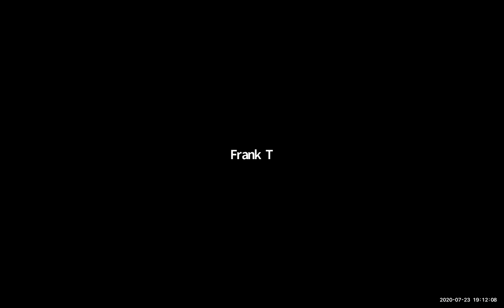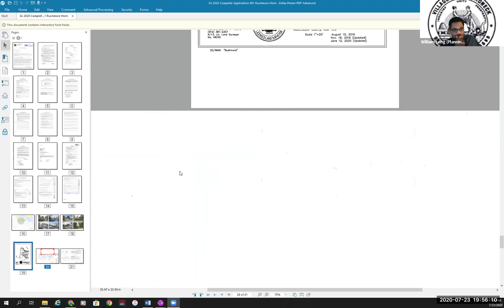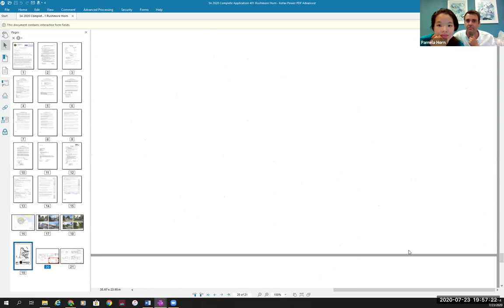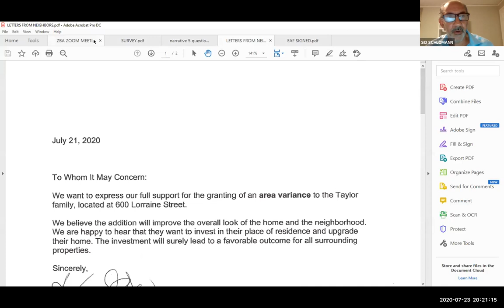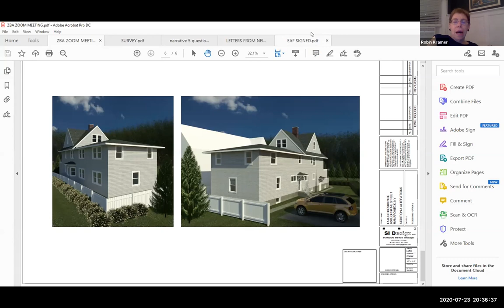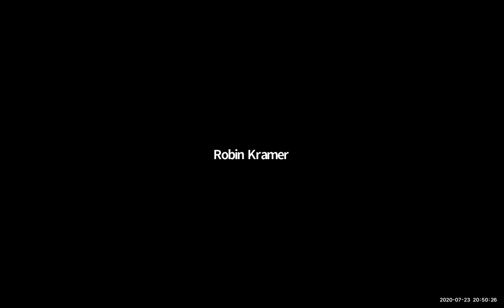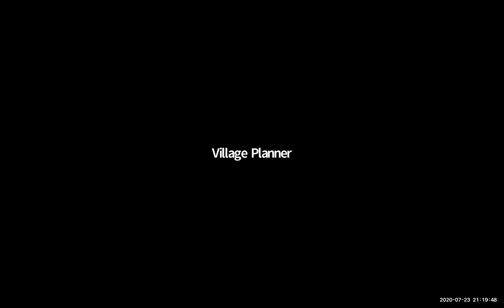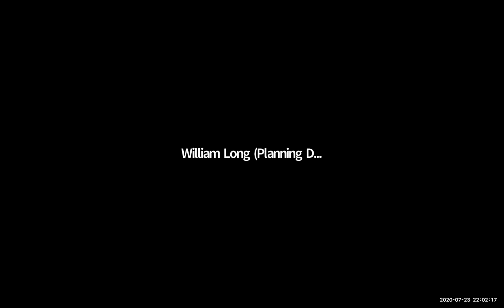Village of Mamaroneck Zoning Board Meeting - July 23, 2020, Recording